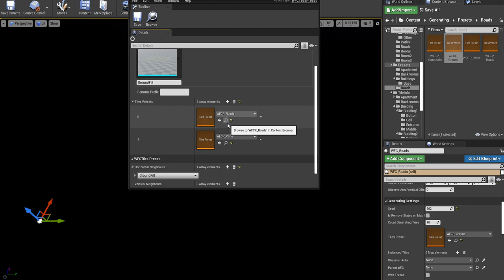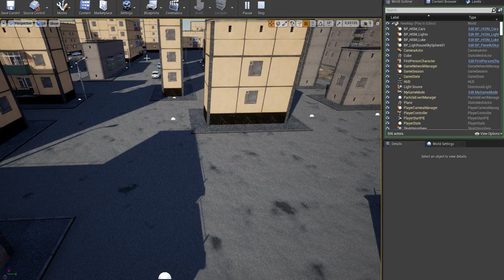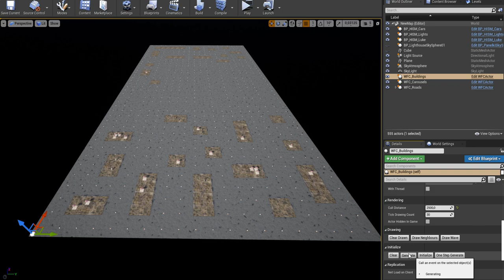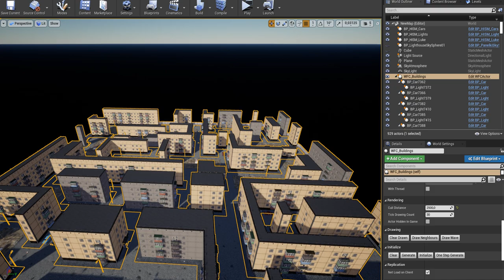Unreal Engine "Wave Function Collapse 3D" - Building Generation Test 2